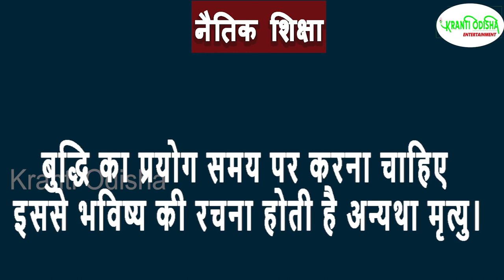बुद्धि का प्रयोग बुद्धिबल || SHORT STORY || KRANTI ODISHA